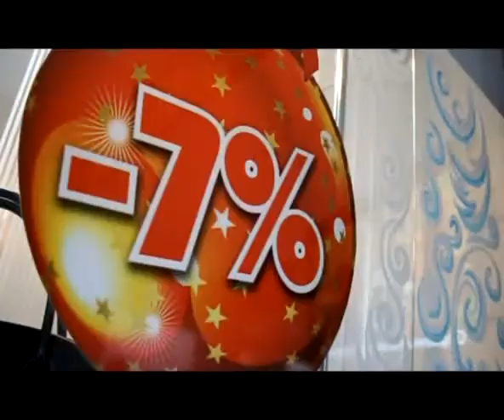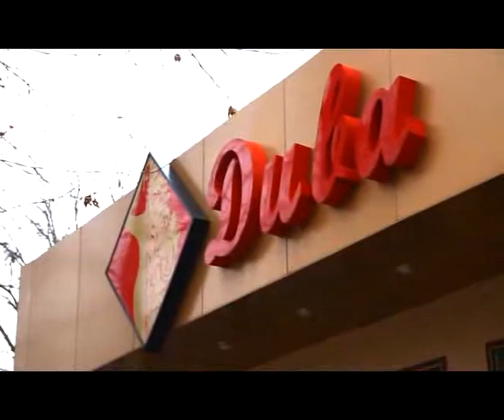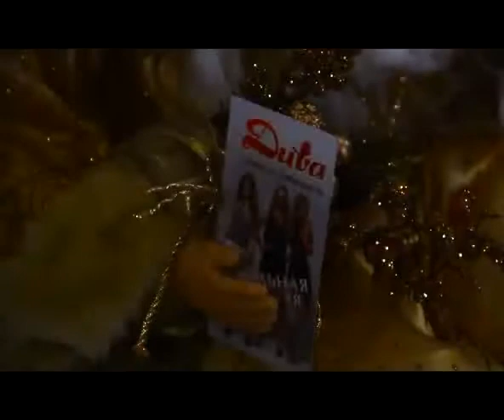Письмо Деду Морозу от 14 декабря 2011 года